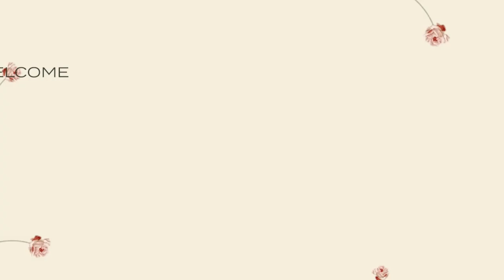*FULL VIDEO* Real Love w/ Rachel Lindsay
This week Candice is joined by author, media personality, and attorney Rachel Lindsay. They discuss how Rachel's journey from lawyer to Bachelor contestant led her down her current path as a host, speaker, podcaster, and writer. Check out her debut novel, "Real Love," which explores the fictional version of saying no to a reality show.

Upcoming guests:

Mickey Rowe